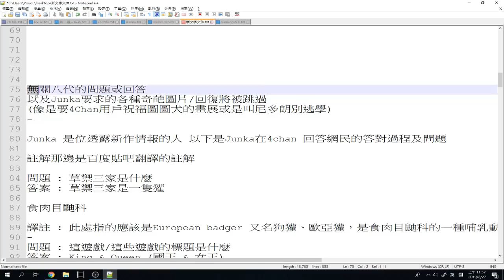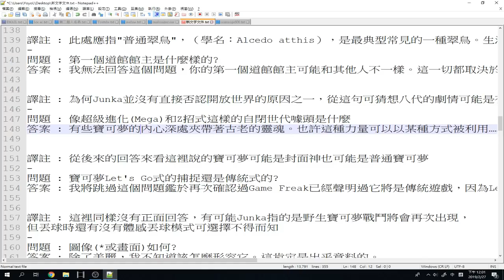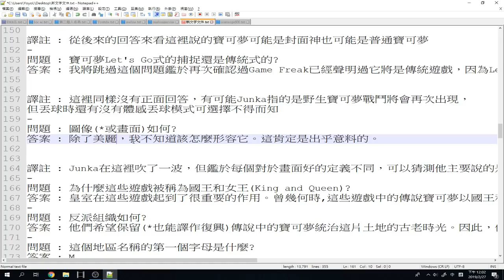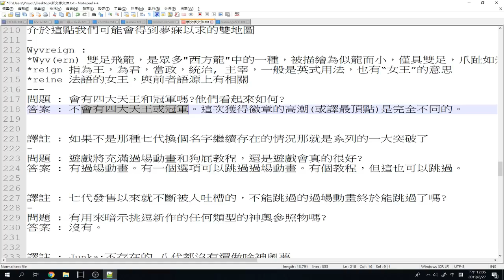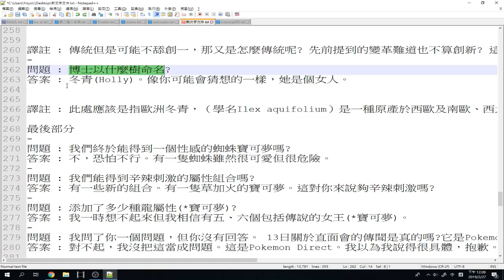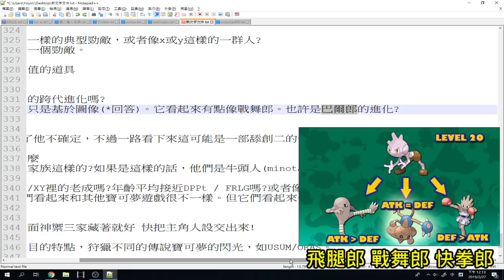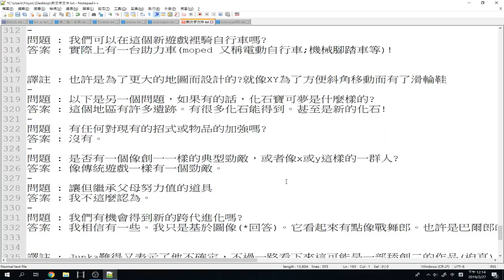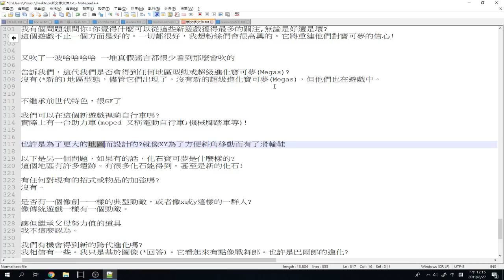Gen8第8世代 新作情報流出(已證實流料) 4CHAN洩漏者對答 Pokemon Switch Queen & King?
原來百度係由巴哈網址轉帖 以下係巴哈網址

剪片程式 : Aviutl
繪圖程式 : OnlinePhotoEditor
拍攝工具 : OnePlus5
OP BGM : Amper Music所製作
ED BGM : 甘茶の音楽工房 おそうじ日和